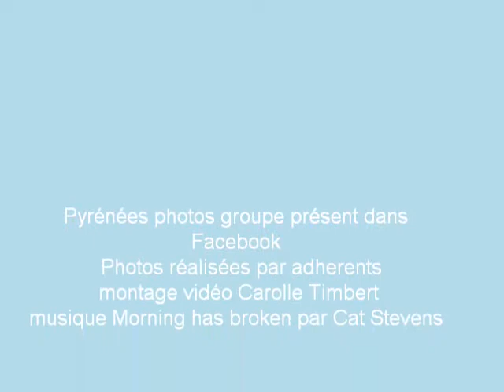Lacs des Pyrénées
photos réaliséees par les Adherents de Pyrénées photos
groupe présent sur Facebook
musiquede Cat stevens Morning has broken